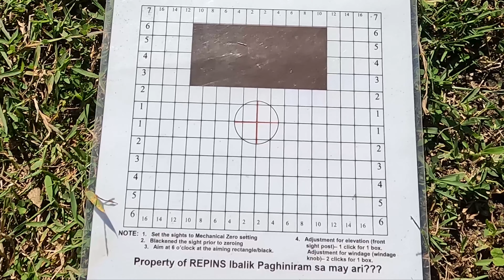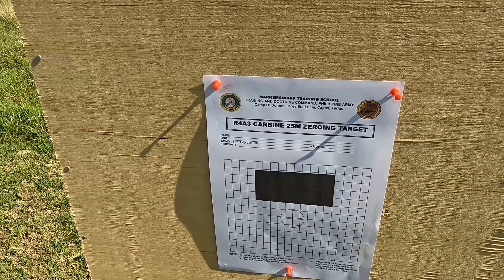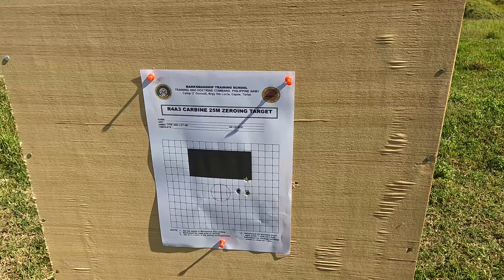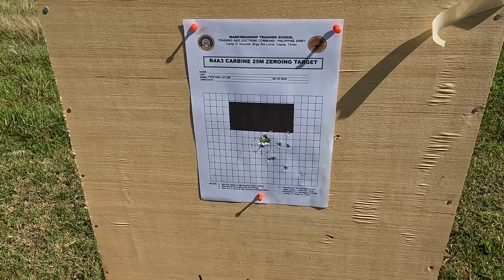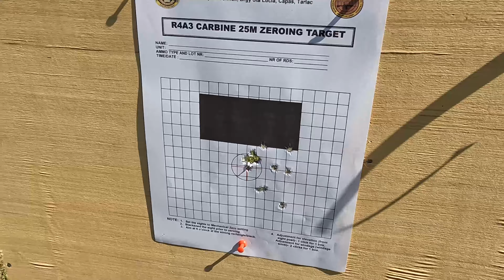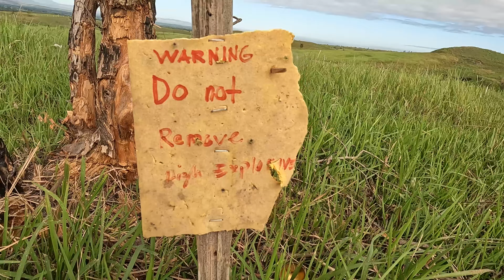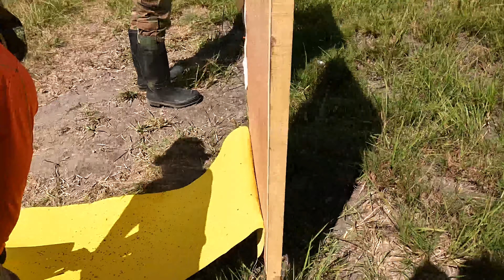MUNTIK NANG MAGING BOLO-MAN!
SUPPORT OUR TROOPS!
LETS GO ARMY!

Good day everyone. These are the contents of my channel.

HONDA CIVIC VLOGS
Consists of my DIY repairs, maintenance, upgrades and road trip with my Honda Civic LXI 1997.

PARA SA BAYAN
A series of non scripted clips consisting of my previous trainings, military documentation and anything related in the service.

BUHAY SUNDALO
Showcase the everyday life of a soldier.

RNR (Rest and Recreation)
My time well spent with my family, friends and love ones during my break from work.

DRONIST
Piloting my DJI Mini 3 Pro as a beginner drone pilot.

If the videos made you smile and make your day feel better, please don’t forget to give it a thumbs up, hit the subscribe button and notification bell to be notified on my future uploads. God bless and Thank you.